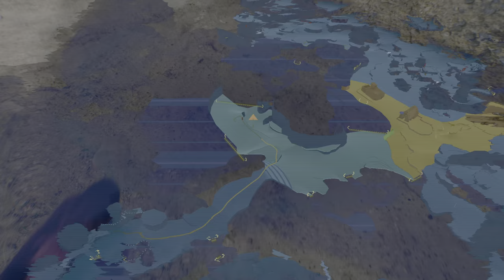#9 STAR WARS Jedi: Survivor PS5 4k60 hdr Fr ray tracing